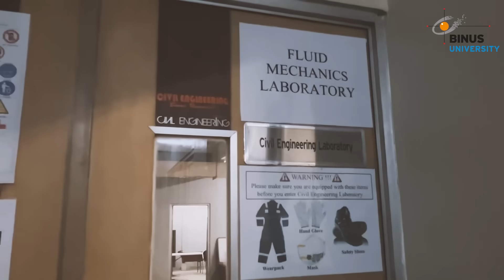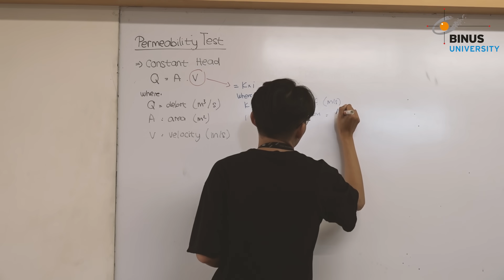Civil Engineering at Bina Nusantara University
Bina Nusantara Civil Engineering promotes the growth of Indonesia’s infrastructure, which has grown in importance over the last few years in order to meet the Sustainable Development Goals and Indonesia’s Vision 2045. The Sustainable Development Goals (SDGs) are worldwide action plans aimed at reducing inequality, ending poverty, and protecting the environment by 2030. One of SDG 9’s aims is to build resilient infrastructure, in which all economic, social, cultural, and environmental factors are considered, so that there are no longer inequalities in society on fundamental requirements such as road equity, bridges, etc.

Civil Engineering at Bina Nusantara implements the SDG concept by producing Human Resources (HR) with the potential to become leaders in a variety of social roles, producing science and technology that can assist with life issues of sustainable development, and carrying out community service activities such as conducting research in its application.